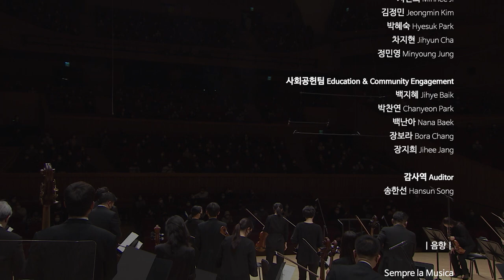[🏡 온라인.ZIP 시즌 II #2] 데이비드 이 데뷔무대, 환상곡으로 떠나는 스코틀랜드 여행✈ with 임지영, Scottish Fantasy, Op. 46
임지영의 스코틀랜드 환상곡
◾ 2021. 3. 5.(금) 롯데콘서트홀 연주 실황

지휘 데이비드 이 David Yi, conductor
바이올린 임지영 Ji Young Lim, violin

[🎬타임라인]
00:00 베버, '마탄의 사수' 서곡
Weber, Der Freischütz, Op. 77: Overture
ㅡ
11:57 브루흐, 스코틀랜드 환상곡
Bruch, Scottish Fantasy, Op. 46

12:26 I. Introduction: Grave, Adagio cantabile
20:09 II. Scherzo: Allegro
26:18 III. Andante sostenuto
32:24 IV. Finale: Allegro guerriero
ㅡ
42:47 이자이, 소나타 2번, 1악장 (Encore)
Ysaye, Violin Sonata No.2, 1st movement
ㅡ
46:28 멘델스존, 교향곡 제1번
Mendelssohn, Symphony No. 1 in C minor, Op. 11

46:46 I. Allegro di molto
56:48 II. Andante
1:03:09 III. Menuetto: Allegro molto
1:09:26 IV. Allegro con fuoco

ㅡ
🧡 Follow SPO